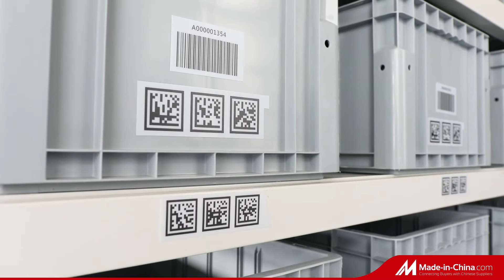Dobond automated warehouse management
Dobond automated warehouse and logistics, high efficiency, high accuracy and low cost#industrialautomation